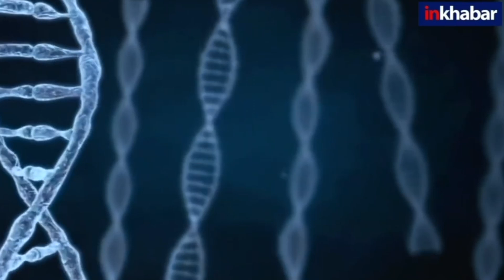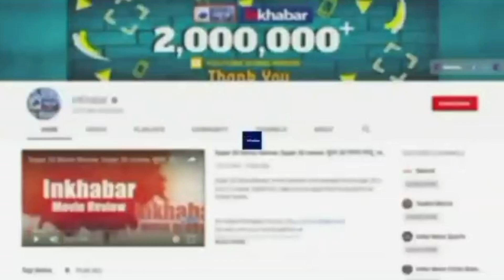Coronavirus Update India: देश में नहीं थम रहा कोरोना, डरा रहा मौतों का आंकड़ा | Xe Variant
केंद्रीय स्वास्थ्य मंत्रालय द्वारा अपडेट आंकड़ों के अनुसार 15 और मौतें दर्ज की गई हैं। इनमें से 6 मौतें केरल ने पुरानी जोड़ी हैं। सक्रिय केस कुल संक्रमितों के मात्र 0.11 फीसदी है। वहीं, कोविड से ठीक होने वालों की दर 98.71 फीसदी है।